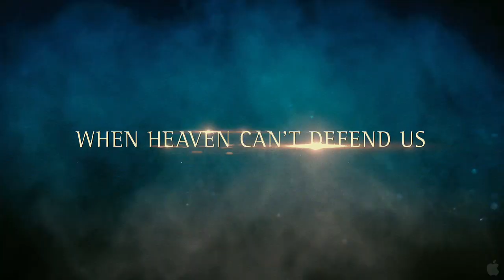Immortals (2011) - Trailer 1 [Official HD]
- Watch This Movie on Your Free iPad 2

Visionary director Tarsem Singh (The Cell, The Fall) and producers Gianni Nunnari (300), Mark Canton (300) and Ryan Kavanaugh (The Fighter) unleash an epic tale of treachery, vengeance and destiny in Immortals, a stylish and spectacular 3-D ...